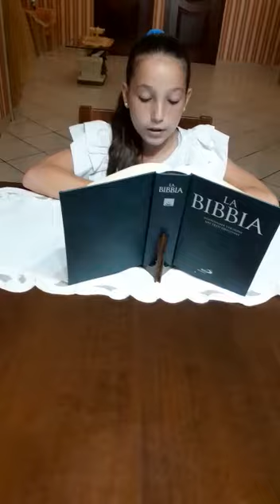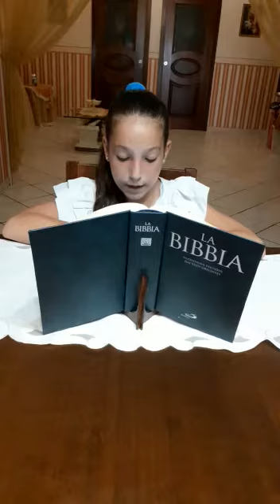Testimoni del Vangelo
“Se vuoi puoi”